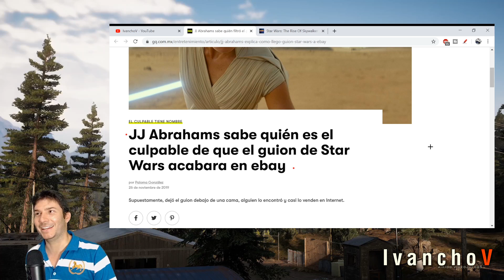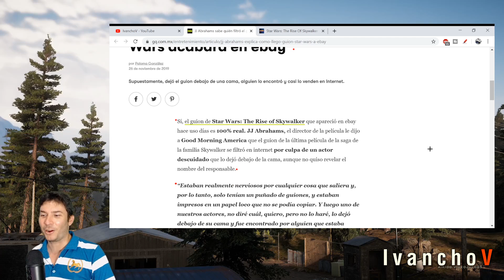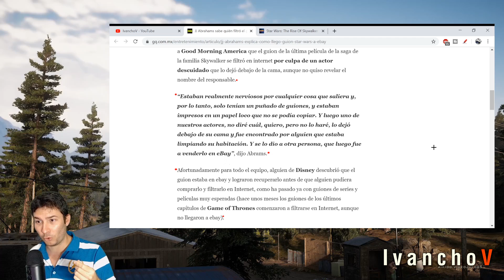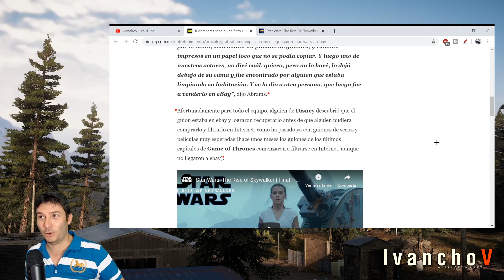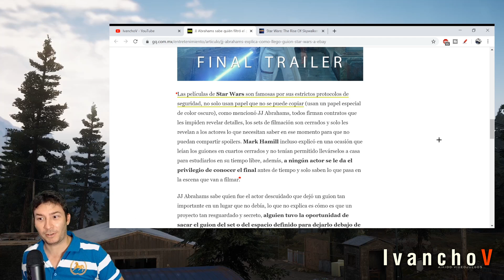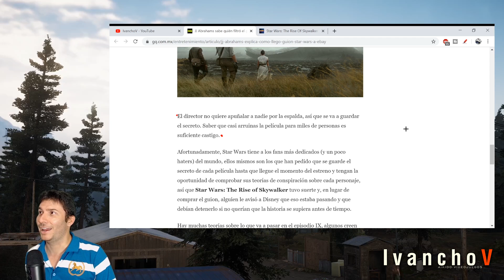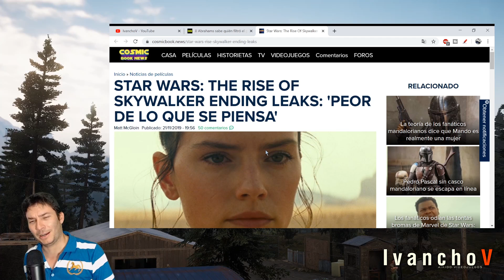El GUION de STAR WARS terminó en EBAY. DISNEY LO SALVA en último momento. IvanchoV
El karma que ha tenido Star Wars desde que fué comprado por Disney ha sido bastante malo. No escuchar a los fans y tratar de hacer cambios (muy policorrectos) que la gente no ha pedido ha llevado a que Star Wars genere tantas opiniones. Ese karma al parecer no ha sido suficientemente malo porque El GUION de STAR WARS terminó en EBAY. DISNEY LO SALVA en último momento.

Aunque y como muestro el video, hace unos días comenzaron a aparecer en varios portales, el final que tendrá Star Wars Rise of the Skywalker. Es tan malo, tan meh, que hasta me dio pereza hacer un video sobre el artículo. Aquí les dejo ese enlace por si quieren ver semejante final.